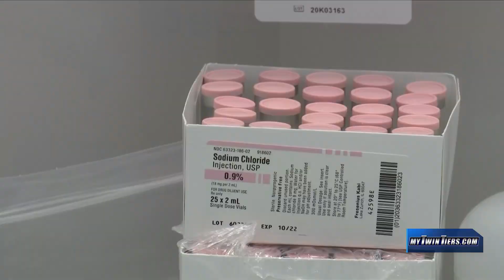Lack of vaccine availability in rural communities